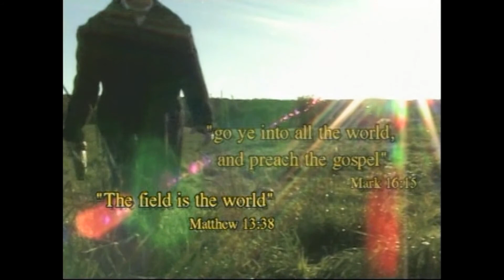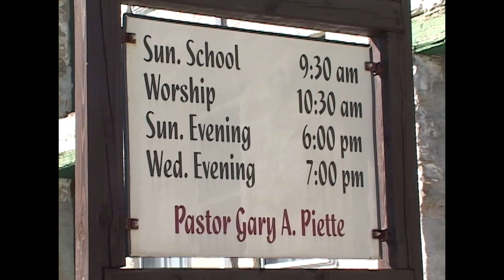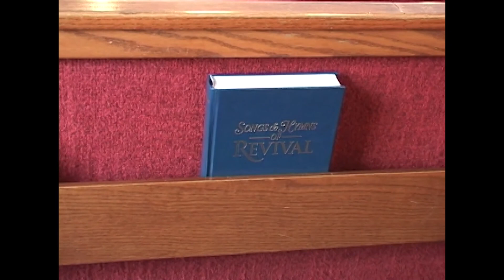Some More...part 2